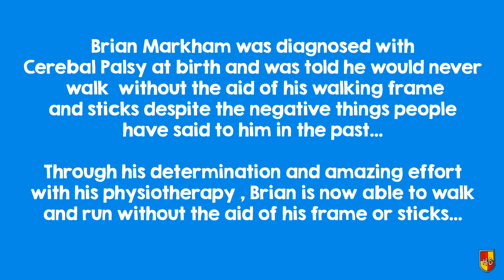High Greave Schools - A Message from Brian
Back in June this year, Brian took part in his first ever Sports Day at school. Brian asked if he could make a video to show the other children his progress in his walking and running abilities, and to share his excitement for Sports Day.

We played this video to all the children in assembly before Sports Day to inspire the children and show them how much hard work Brian had been putting into his physiotherapy and training sessions.

With permission from Brian and his family, we have uploaded this video to show just how much hard work, dedication and determination can achieve.